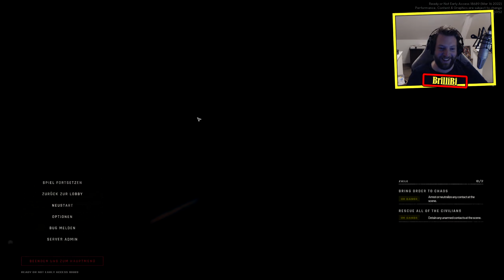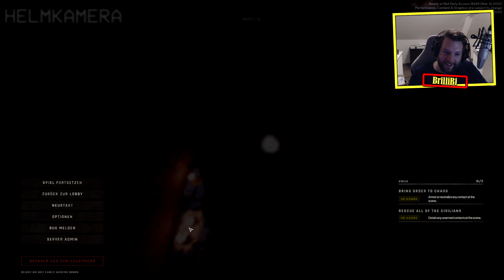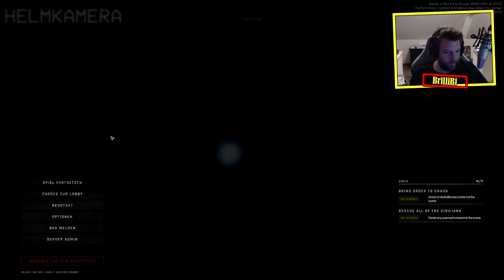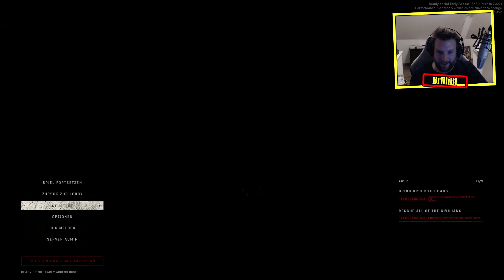Ready or Not ★ GSGMoin ★ #20 ★ Keine Koordination im Weingut! ★ [LET'S PLAY] [PIRATEN] [TOGETHER]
★ Let's Play Ready or Not ★ #20
★ MEHR:
★ Das können sie nicht ernst meinen, oder? Zwiebelpeter, Mehne und dieser Brilli als ein koordiniertes S.W.A.T.-Team? Wahahaha! Niemals! ... Oder vielleicht doch? Mal sehen, ob das Universum an diesem Chaos zerbricht!

Über Das Spiel (Steam)
Ready or Not ist ein taktischer Shooter in Ego-Perspektive mit intensiver Action. Erlebe unterschiedliche Situationen, die du mit einem SWAT-Team lösen musst.

VOID Interactive hat sich mit Polizeiteams aus aller Welt zusammengetan, um Einsatzregeln und ein Punktesystem zu erstellen, die sowohl herausfordernd, aber auch realistisch sind. Für die nächste Stufe des Realismus wurde das Eindringen von Kugeln und Querschlägern, Kevlar- und Plattendynamik und auch die Spreizung und die Wucht von Projektilen implementiert.

Erlebe ein komplexes Waffenverhalten und komplexe Spielersteuerung, um selbst in schwierigen Situationen eine noch nie dagewesen Kontrolle über die Mission zu haben. Ready or Not verwendet ein einfaches und organisches Steuersystem, mit dem Spieler in jeder Situation sofort zurechtkommen.

Kommentiertes Gameplay von BrilliBi, Zwiebelpeter und Mehne (2022)

► Alles auf Anfang:
► Die Liste: